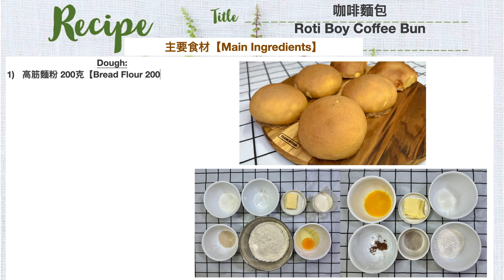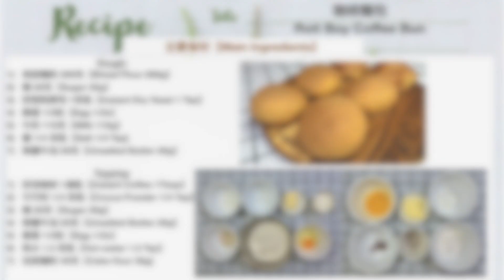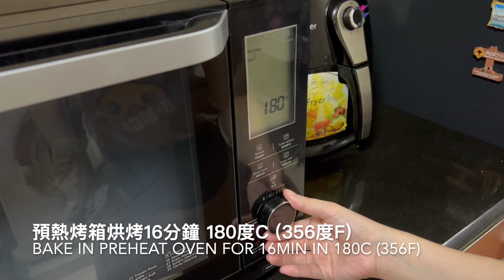PappaRich Coffee Bun | 墨西哥咖啡麵包 | Mexican Coffee Bun | Super Soft and Fluffy | 外酥內軟好吃到爆 | Papparoti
Video Recipe Links:
 ✅早餐與甜點系列 (Breakfast & Dessert)

Rotiboy Coffee Bun|墨西哥咖啡麵包|Mexican Coffee Bun｜Super Soft and Fluffy|外酥內軟好吃到爆|Papparoti

We would like to share with everyone how to make the yummy Rotiboy Coffee Bun with airfryer & oven

Main Ingredients:

a) Dough:
1) Bread Flour 200g
2) Sugar 25g
3) Instant Dry Yeast 1 Tsp
4) Egg 1/2x
5) Milk 110g
6) Salt 1/4 Tsp
7) Unsalted Butter 20g

b) Topping:
1) Instant Coffee 1Tbsp
2) Cocoa Powder 1/4 Tsp
3) Sugar 20g
4) Unsalted Butter 20g
5) Egg 1/2x
6) Hot water 1.5 Tsp
7) Cake flour 30g

Method:
1) Add in milk 110g, instant dry yeast 1 tsp & sugar 25g, then mix it well.
2) Add ¼ tsp salt into 200g Bread flour, then mix it well.
3) Add in the mixture of flour & mix it.
4) Add in ½ of the beat egg (another half use for coffee cream topping), unsalted butter 20g (soften in room temperature), mix it well till the dough looks smooth.
5) Wrap & rest the dough for 5 minutes.
6) After 5 minutes, knead the dough in the container till smooth.
7) Wrap & ferment the dough for 60 minutes or till 2x in size.
8) After fermentation, press the dough gently to release the gas.
9) Flatten the dough & cut it into 6 potions.
10) Take out 1 potion, pull the dough from the edge & fold to center for multiple times.
11) Press the center of dough & put in the butter as filling. Then pull the dough from the edge & fold to center again to cover the butter.
12) Wrap the dough & wait for 30 minutes fermentation.

13) Coffee cream topping preparation:
a. Add 1.5tsp hot water into 1tbsp instant coffee，then mix it well.
b. Unsalted butter 20g mix with sugar 20g & ½ beat egg
c. Add in the mixed instant coffee, mix it well.
d. Sift the cake flour 30g & cocoa powder ¼ tsp, mix it well.

14) After 30 minutes fermentation, put on the coffee cream topping on the dough in circular motion.

15) Oven recipe: Bake in preheat oven for 16 minutes in 180C (356F)

16) Air Fryer recipe: Put into preheat airfryer (180C/356F), cover with aluminum foil & 1st air fry for 10 minutes. Remove the aluminum foil after 10 minutes & continue air fry for 5 minutes (180C/356F)

17) Completed

我們想與大家分享如何在家用氣炸鍋與烤箱做出美味的墨西哥咖啡麵包

主要食材:

a) 麵團:
1）高筋麵粉 200克
2）糖 25克
3）即發乾酵母 1茶匙
4）雞蛋 1/2粒
5）牛奶 110克
6）鹽 1/4 茶匙
7）無鹽牛油 20克

b) 咖啡糊:
1）即溶咖啡 1湯匙
2）可可粉 1/4 茶匙
3）糖 20克
4）無鹽牛油 20克
5）雞蛋 1/2粒
6）熱水 1.5 茶匙
7）低筋麵粉 30克

方法:

1）加入牛奶110克，即發乾酵母1茶匙，糖25克，然後攪拌均勻
2）把1/4茶匙鹽加入200克高筋麵粉後攪拌均勻
3)  加入剛攪拌好的粉，然後攪拌均勻
4) 加入半粒大好的雞蛋（另一半備用），20克無鹽牛油（室溫下稍微軟化）,攪拌均勻至麵團表面光滑
5) 麵團用保鮮膜包起等待5分鐘
6）5分鐘後開始在容器中戳揉麵團至表面光滑
7) 麵團用保鮮膜包起發酵60分鐘或至2倍大
8) 發酵完成後輕輕按壓麵團把氣擠出
9）把麵團壓平後切成6份
10) 把1 份取出，麵團邊緣往外拉然後再向內折數次
11） 麵團中心擠壓成一個凹型，然後把牛油塊放入。麵團邊緣往外拉然後再向內折以便把牛油包起
12) 麵團包起等待發酵30分鐘

13）準備咖啡糊：
a. 把1.5茶匙熱水加入1湯匙的即溶咖啡後攪拌均勻
b. 無鹽牛油20克與糖20克和半粒雞蛋一起攪拌均勻
c. 加入攪拌好的即溶咖啡後繼續攪拌
d. 加入過篩後的低筋麵粉30克和可可粉1/4茶匙後，攪拌均勻

14) 30分鐘發酵後，就可以把咖啡糊用擠花袋擠在麵團上

15) 烤箱食譜：預熱烤箱烘烤16分鐘180度C(356度F)

16) 氣炸鍋食譜： 放入預熱氣炸鍋烤180度C（356度F），蓋上鋁箔紙後先烤10分鐘（180度C/356度F）。10分鐘後把鋁箔紙取出，然後繼續烤5分鐘（180度C/356度F）

17) 完成

如有任何疑問請留言。也請與我們分享您成功的喜悅